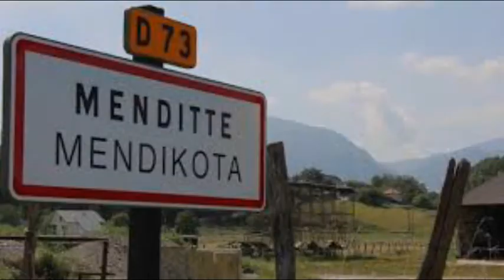Minimes MBO vs Hasparren (Menditte 2020) (Partie 4)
Minimes de MBO

Match triangulaire contre les équipes de Xiberoa & Hasparren

Lieu : Menditte (64)
Date : 1/02/2020

Titre : MBO  vs  Hasparren (Menditte 2020) (Partie 4)

MBO entente entre les clubs de rugby de Mourenx,Arthez,Lagor & Orthez
    - USM
    - USB
    - USO